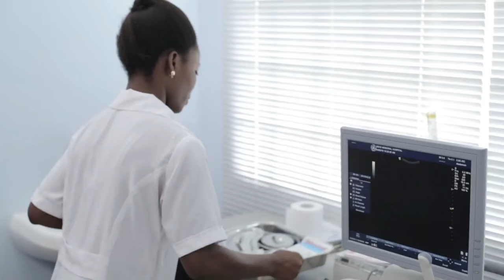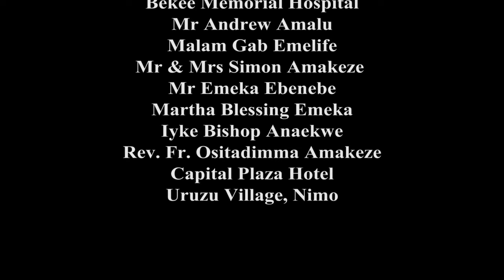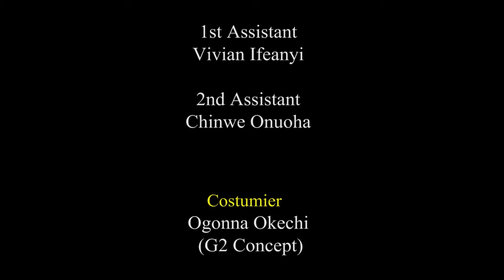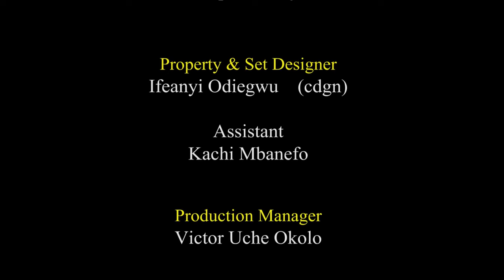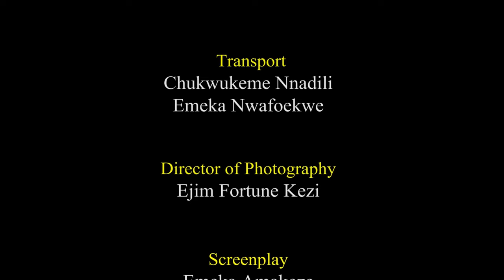The Battle Of How A Powerful Child Of God Destroyed A Demonic Man Tormenting The Community - MOVIES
Watch this Nigerian movie to learn how God answered her prayer and delivered her family from deep spiritual darkness. Whether you're a believer or not, this movie is a great way to learn about the power of prayer and the ways in which God can work in our lives.

First-ClassTV#nigerianmovies#CANADA#JAMAICA#USA#UK#TRINIDADANDTOBAGO#africannigerianlatestmovies#ruthkadiri247#mauricesamtv